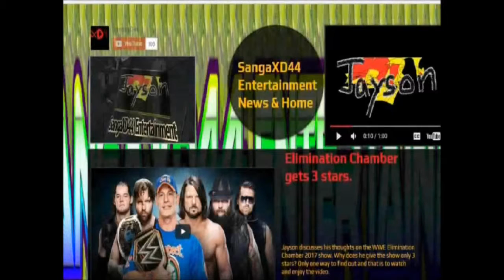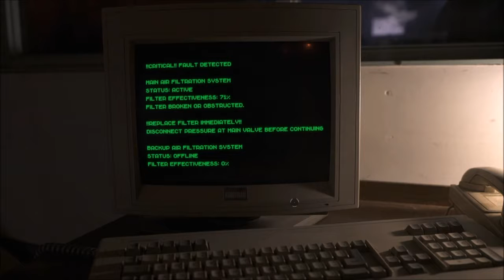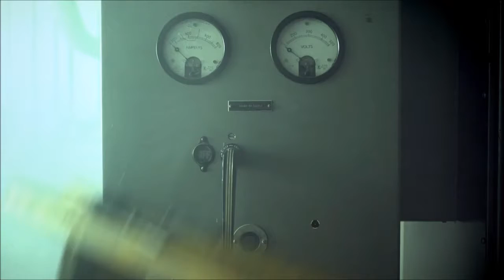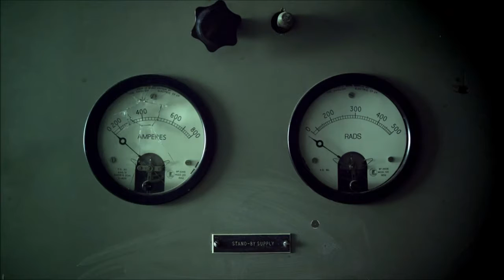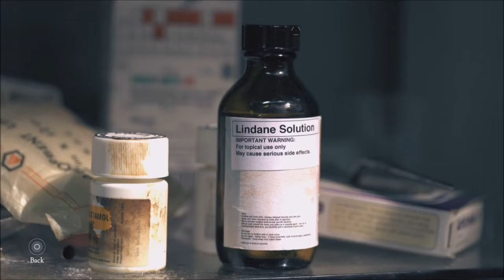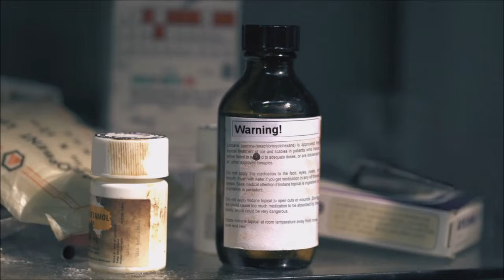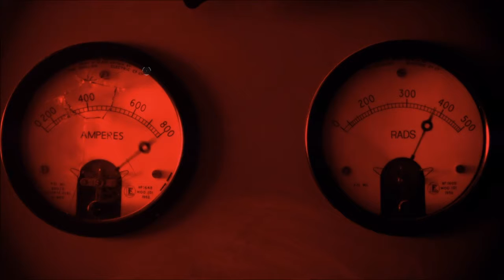JAYSON PLAYS: The Bunker [PS4] (Ep.4)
Jayson plays the real-time horror game The Bunker. Enjoy!